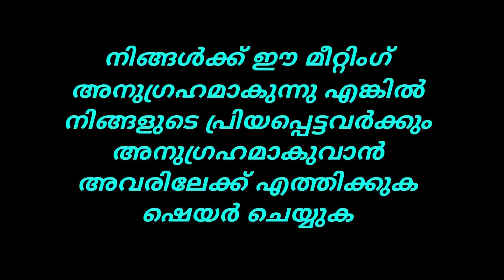സമാധാനം ഉണ്ടാക്കുക🔥 || Short Message || Pr. Moncy M Zacharia